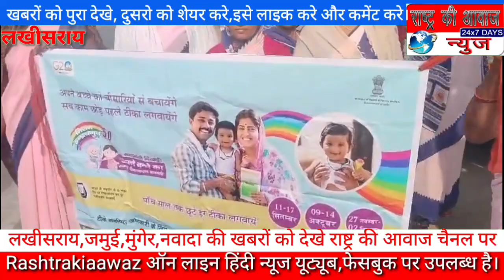विशेष टीकाकरण अभियान को सफल बनाने, रैली निकालकर लोगों को किया जागरूक।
लखीसराय रामगढ़ चौक से सुजीत संग ललन कुमार की रिपोर्ट।

लखीसराय जिले के रामगढ़ चौक प्रखंड क्षेत्र अंतर्गत प्राथमिक स्वास्थ्य केंद्र में गुरुवार को स्वास्थ्य कर्मी एवं आशा कर्मियों के द्वारा 27 नवंबर से 2 दिसंबर तक चलने वाली विशेष टीकाकरण अभियान को सफल बनाने को लेकर जागरूकता रैली निकाली गई। जो रैली स्वास्थ्य विभाग से चलकर रामगढ़ चौक बाजार भ्रमण करते हुए स्वास्थ्य विभाग पहुंचकर समापन किया गया। इस दौरान लोगों मैं व्याप्त भ्रांतियों को दूर करते हुए बचे हुए लोगों को  टीका लगाने और गर्भवती महिलाओं को प्रसव के दौरान होने वाली समस्याओं से निपटने के लिए जागरूक किया गया। इस संदर्भ में स्वास्थ्य प्रबंधक अरुण कुमार ने बताया कि अभियान का मुख्य उद्देश्य बच्चों में खसरा रूबेला जैसे जानलेबा बीमारी से बचाव के लिए लोगों को जागरूक किया गया। इस मौके पर चिकित्सा प्रभारी डॉक्टर कंचन कुमार बीसीएम माला कुमारी एवं आशा कर्मी आदि भी मौजूद थे।